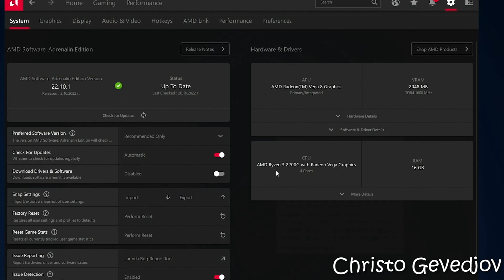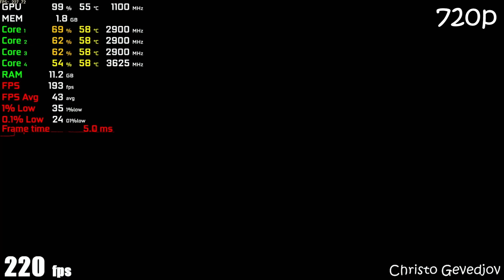Uncharted Legacy of Thieves Collection - Ryzen 3 2200G Vega 8 & 16GB RAM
System: 0:00
Uncharted 4 A Thief's End: 0:22
Uncharted The Lost Legacy: 6:29

PC Specs:
CPU: Ryzen 3 2200G 3.50 ghz (Boost 3.70 ghz)
CPU Cooler: AMD Ryzen Cooler Stock
GPU: Radeon Vega 8 Graphics 2GB
SSD: 120GB SATA WD Green
HDD: WD 1TB HDD 7200RPM
OS: Windows 11 Pro 64 bit
Motherboard: ASRock A320M-DVS
PSU: 550W (BeQuiet! SYSTEM POWER B8)
16GB DDR4 3200Mhz (2x8 dual channel / CL 16 / Model: G.SKILL AEGIS)